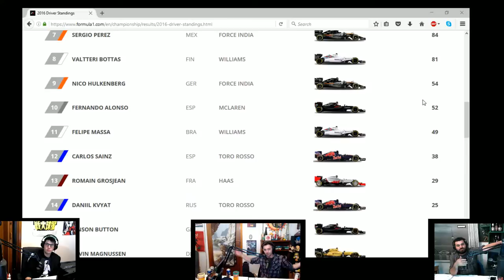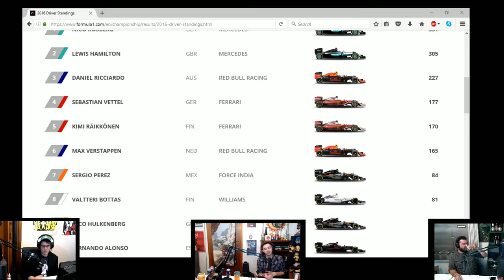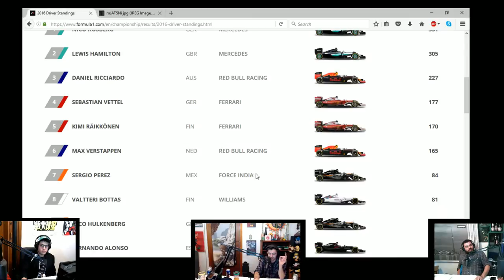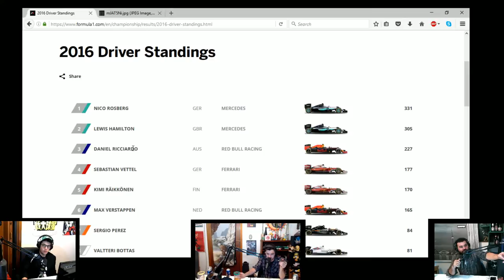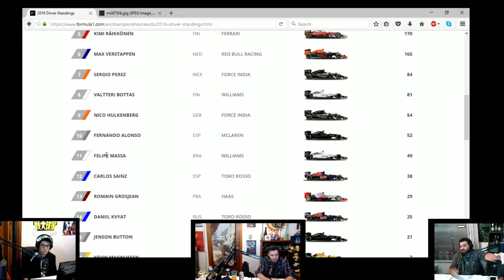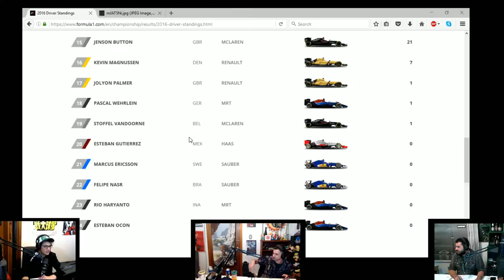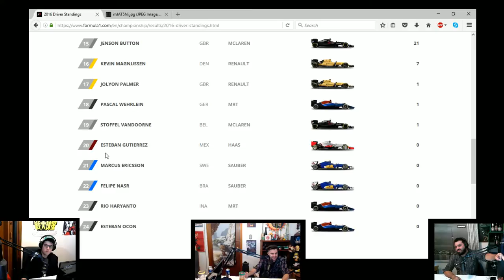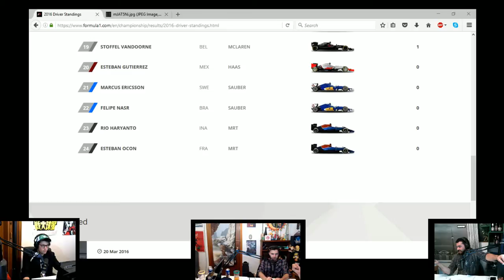FOF084 - Nicholas Latifi Interview and TayTay Makes Austin CrayCray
In the first part of today's episode we started by featuring our guest, Nicholas Latifi, Renault Sport F1's Test Driver and DAMS GP2 driver. We also discussed the recent USGP and the upcoming Mexican GP

In the second half today, we got deep into the USGP results and how they will roll into the rest of the season and some of the decisions which are coming for the 2017 grid.  Aaaaand a bunch of other stuff-